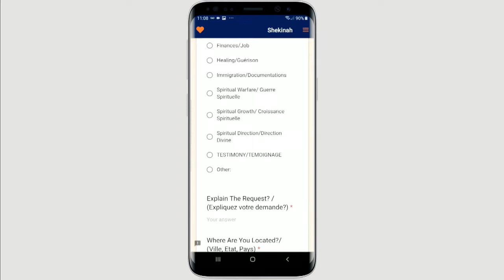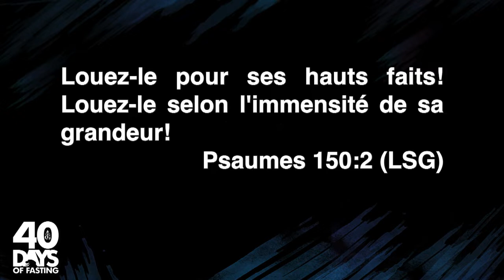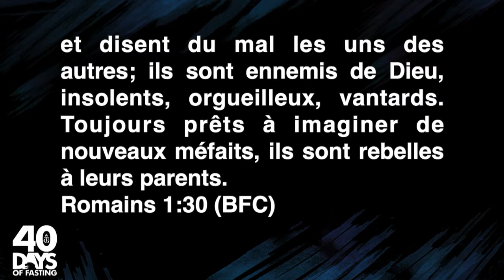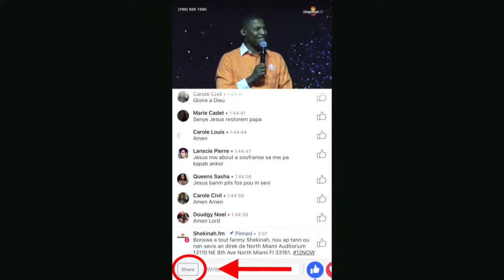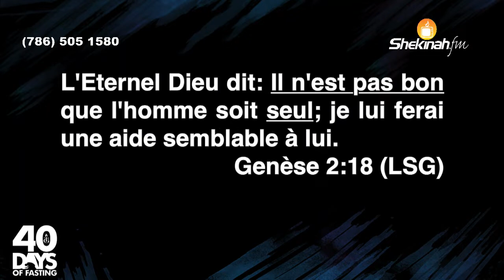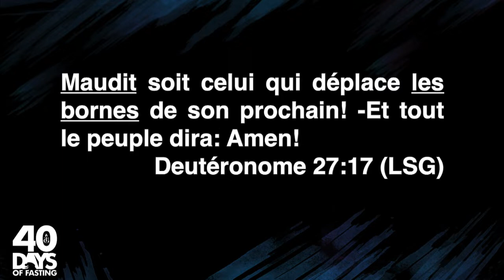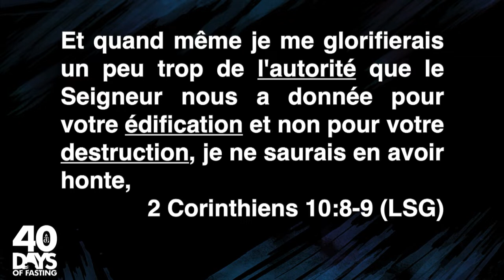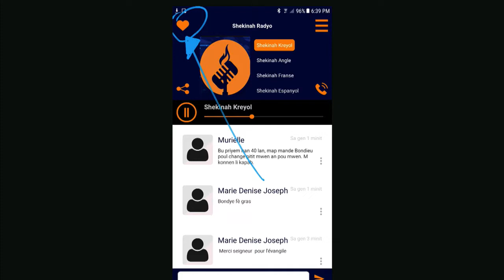Pasteur Grégory Toussaint ｜ 40 DAY FAST 2019 ｜ Comment Rompre les Liens D'ame Maléfiques？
Toutes Victoires sont pour Christ. On va faire les louanges.
And if you want to know how to this, visit and click here down